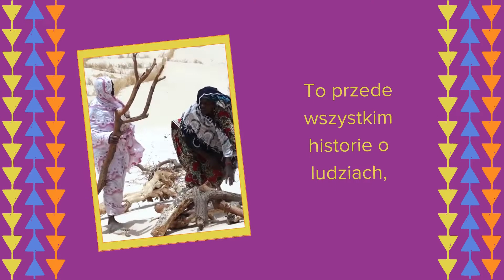Poznaj świat poprzez ludzkie historie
Chcielibyśmy Cię dzisiaj poprosić o przysługę. Powiedz o nas swoim przyjaciołom, kolegom, znajomym. Niech będzie nas coraz więcej.

Od kilku miesięcy rośnie społeczność ludzi, którzy chcą poznawać świat poprzez historie innych ludzi i którzy chcą wiedzieć więcej niż tylko skrawki informacji w mediach. Dziękujemy Ci, że jesteś w tym gronie. Pomóż nam nadal się rozwijać, aby więcej osób miało dostęp do ciekawych i wartościowych treści.

Autor: Wojciech Cegielski
Wideo: Wojciech Cegielski